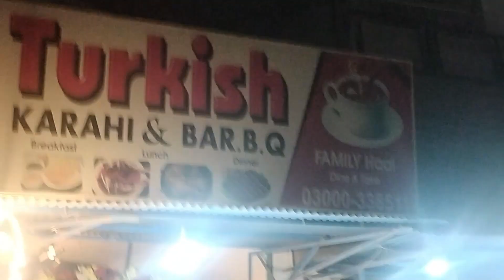Imtiaz se grocery li, Turkish se dinner Kiya...!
"اسلام علیکم"
Welcome To our "GANDAY ANDAAY" Vlogs Channel.
Our wish May Allah Success All of you.
Humbly Request All of you.

Rehan & Mustafa (RM).